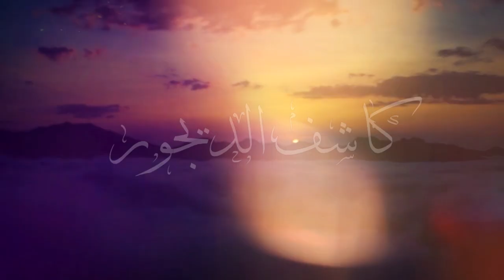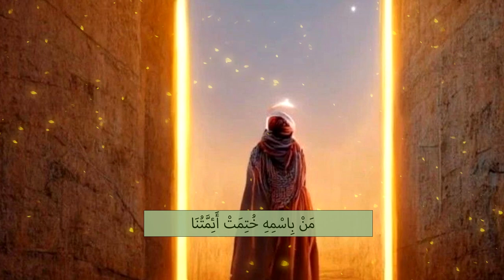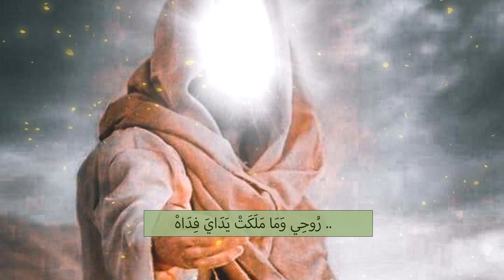ترانيم مهدوية - كاشف الديجور